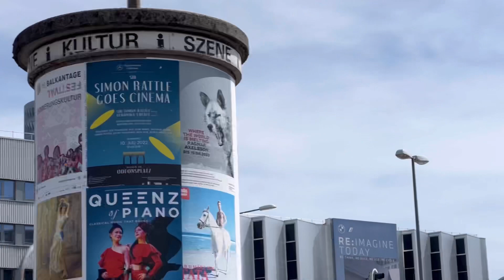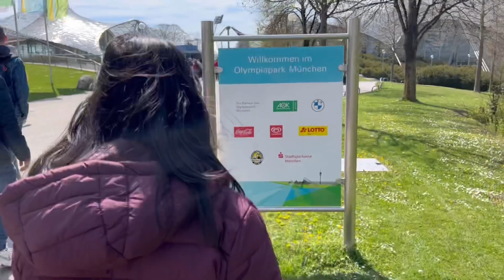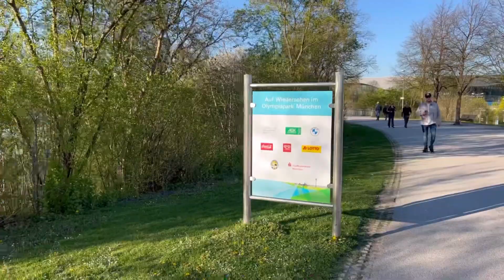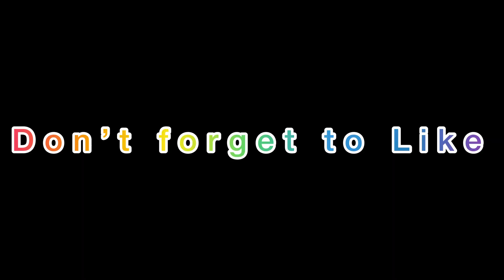vlog 7 | Olympia Park Trip with friends | Munich | Easter Weekend | Germany | Picnic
We had our first awesome Easter weekend with our friends Rushi, Ashwini and Cute little Arya. This was Ankita’s first visit to Olympia Park and BMW World.